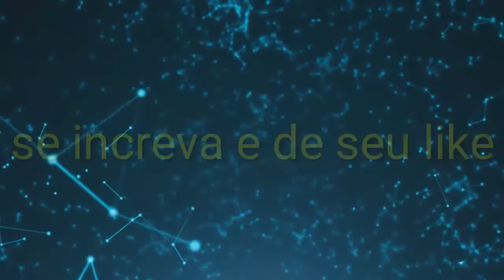Como jogar tênis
Jogo de rasqueteball de corredor